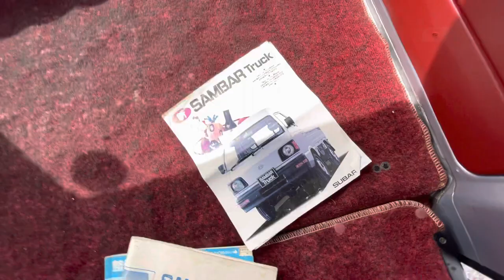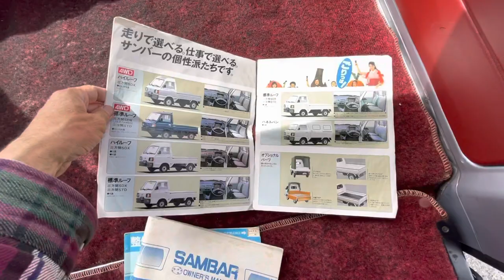Sold: 1983 Subaru Sambar Try van 4WD MT5